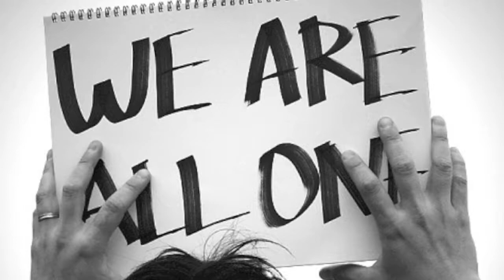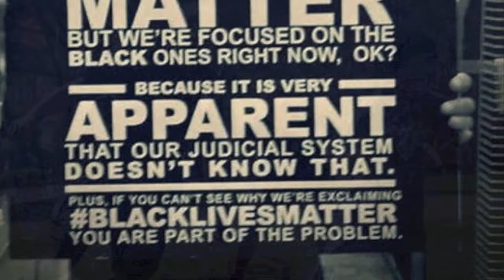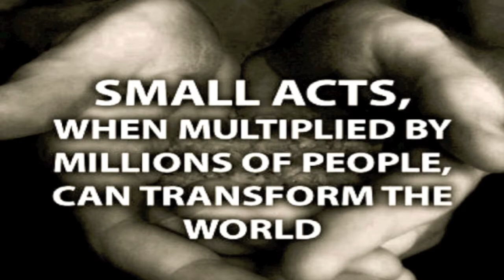Be The Change You Want To See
In honor of the american people. By Desiree